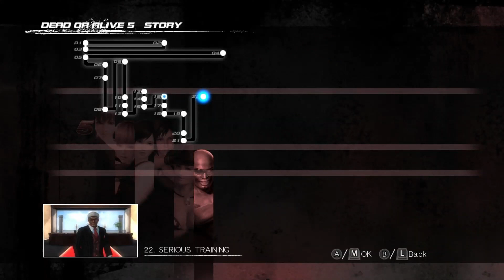WE CANT BE THAT DOWNBAD RIGHT?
what a game man...

Also thanks to  @3HollowZ  for the footage